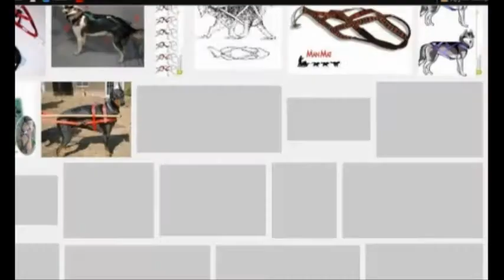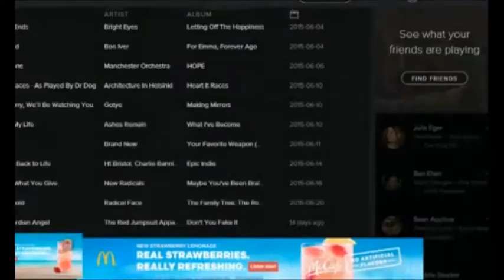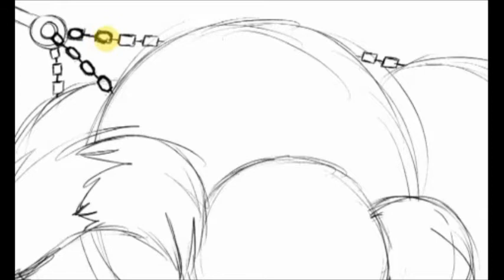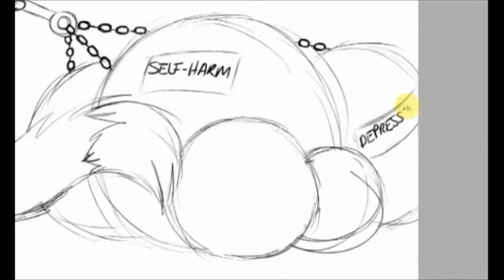I AM. // vent [OLD]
i've been feeling very depressed recently for personal reasons and since i haven't drawn in a while i finally made myself draw something to let out my emotions which i had cooped up for some time. decided to record what i was drawing.

time taken: about two hours
character: razayka (my fursona)
tools used: wacom bamboo create tablet, paint tool sai, windows movie maker (for video editing), livestream.com (for recording)

art and character © me DO NOT recreate as your own or use without permission!